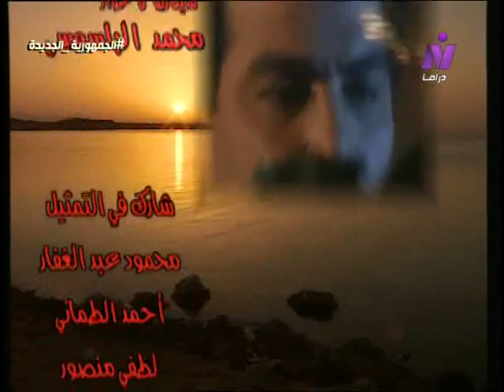البحار مندي ׀ أحمد عبد العزيز – نرمين الفقي – حسن حسني ׀ الحلقة 22 من 29